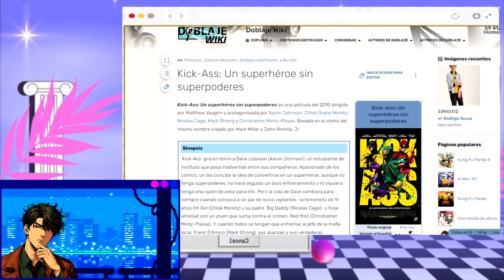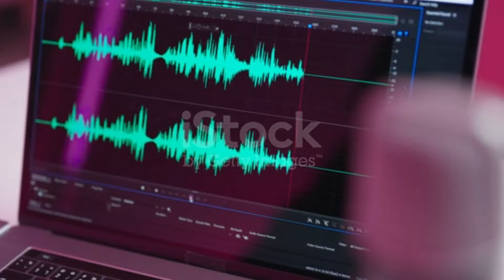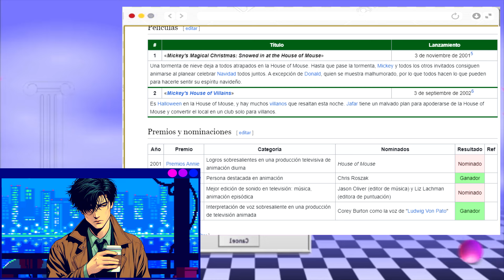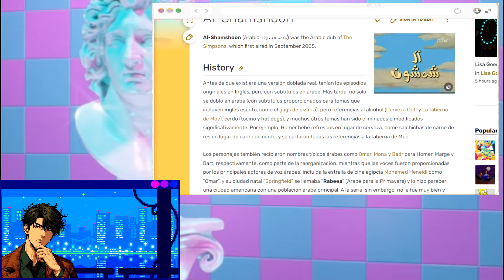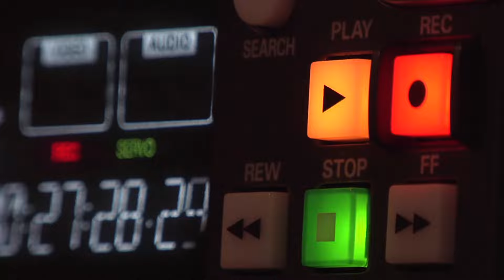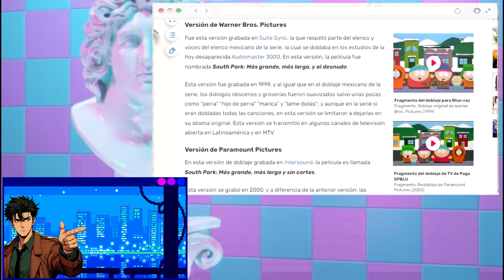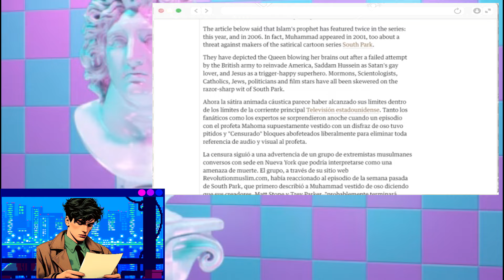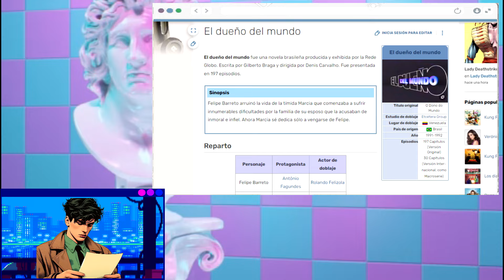DOBLAJES PERDIDOS.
HOLA A TODOS, HOY LE TRAIGO UN NUEVO VIDEO ESPERO QUE LOS DISFRUTEN.

ATENCION:
La informacion de este video es sacado de la lostmedia wiki y lostmedia fandom.
Si tienen algun tipo de informacion sobre algun material perdido, pueden dejarlo la informacion en su pagina oficial o en la lostmedia wiki fandom